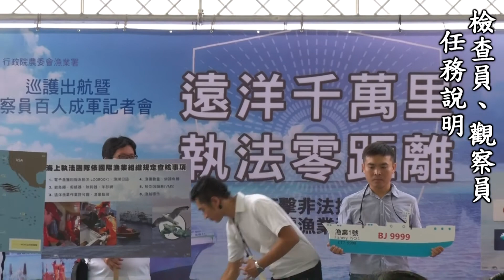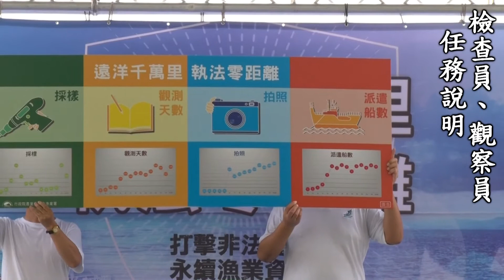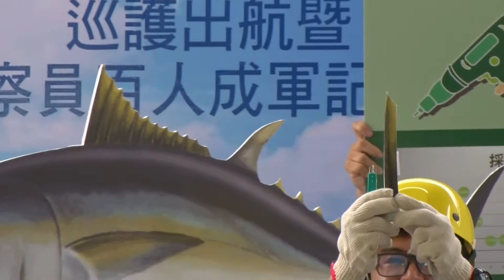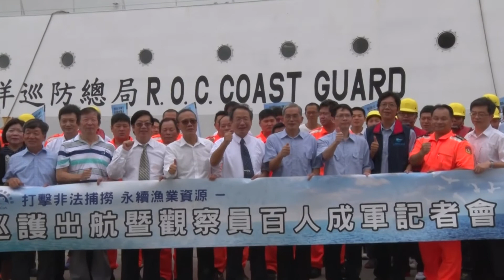〈活動採訪系列〉-106年漁業署IUU-打擊非法捕撈 永續漁業資源 記者會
106年漁業署IUU-打擊非法捕撈 永續漁業資源 記者會